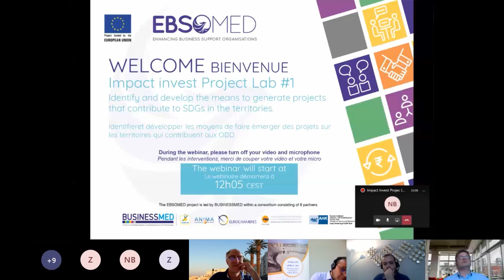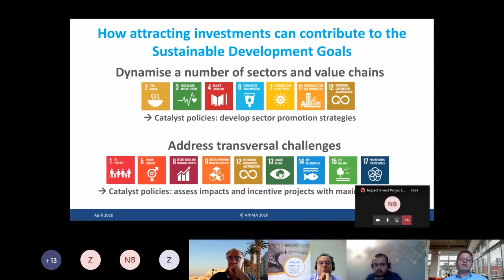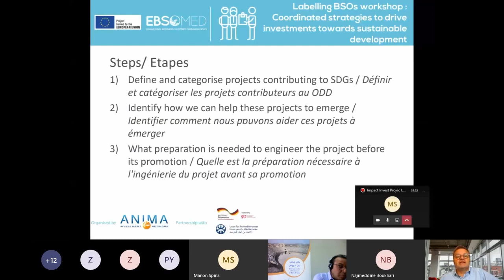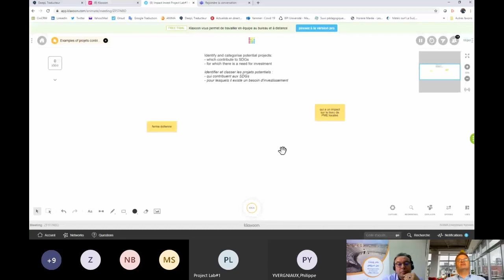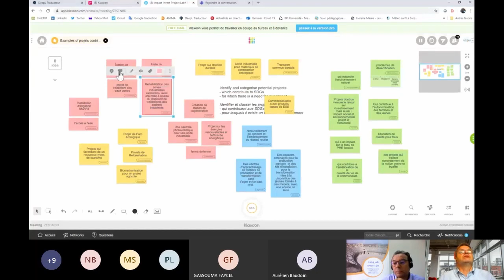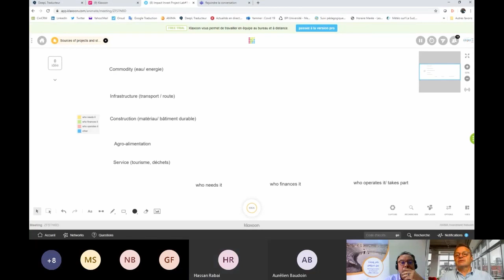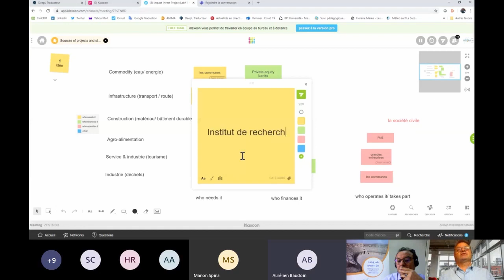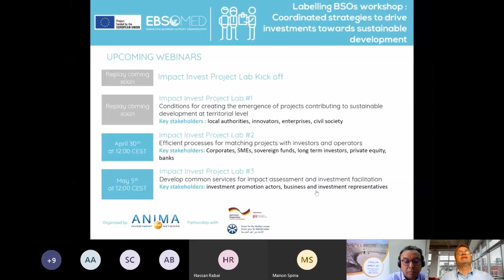ANIMA Labelling Workshop-Coordinated strategies to drive investments towards sustainable development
The replay of the first session of the Online Workshop on Labelling Southern BSOs' Services "Coordinated strategies to drive investments towards sustainable development", implemented, in the framework of the EBSOMED project, by ANIMA Investment Network, on 28, 29 & 30 April and 5 May 2020.